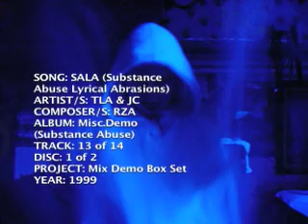SALA (Substance Abuse Lyrical Abrasions) (Audio)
Song: SALA (Substance Abuse Lyrical Abrasions), Artist/s: TLA & JC, Composer/s: RZA, Album: Misc.Demo (Substance Abuse), Track: 13of14, Disc: 1of2, Year: 1999 Project: Mix Demo Box Set (C) Cipher-Tu Productions [C2p] 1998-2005 all lyrics original, all rights reserved.  Mix-tape intended for non-profit entertainment purposes only!  Musical compositions and sounds have been sampled from the industry, some musical accompaniment and original beats are provided by the performing artists.  The distribution and or selling of this product is strictly prohibited.  This 15 album box set documents the complete exhaustive archival of the production progress at C2p.  Starring the C2p forefathers: "The Infinite" (JC, Charleston & MIC, Smack Dog & Tots, Southside & Ton- from '99, 4-duece to 45th for life).  Created and performed in Minneapolis, MN 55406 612 USA.  Produced, arranged, compiled and uploaded by TLA for C2p in association with hard work and developing talent.  cipher2.com  PARENTAL ADVISORY EXPLICIT CONTENT